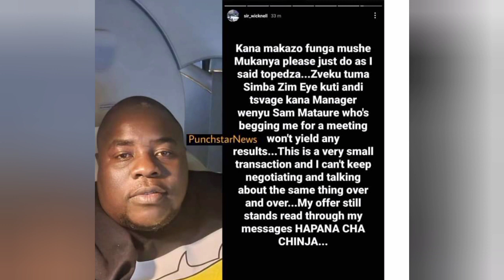Thomas Mapfumo azobvuma kupihwa Mota nemba na Sir Wicknel achiti ndicha kumbira rurengerero kuZanu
Thomas Mapfumo azobvuma kupihwa Mota nemba na Sir Wicknel achiti ndicha kumbira rurengerero ku Zanupf